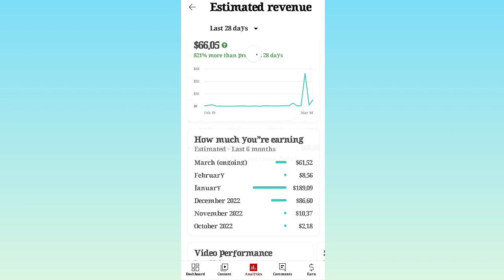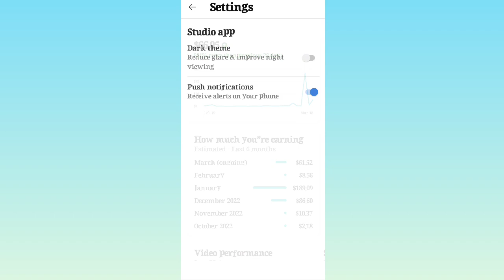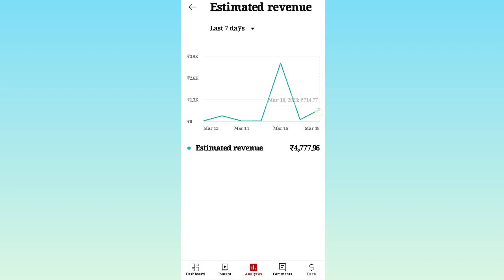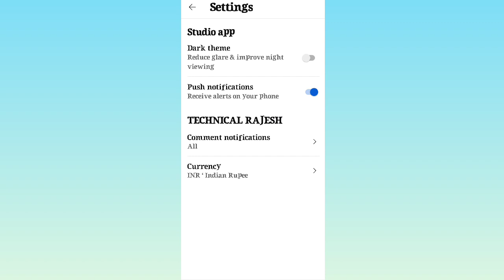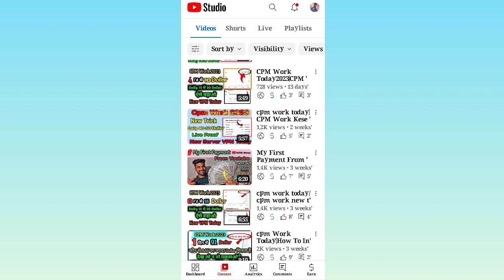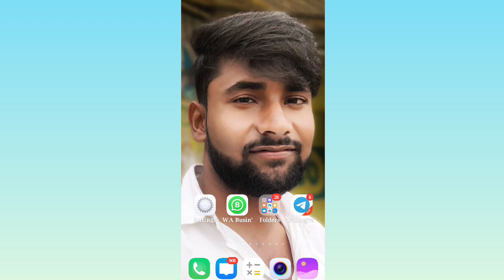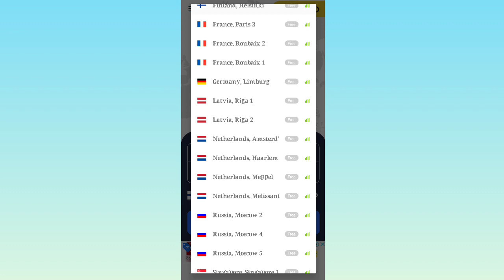how to earn money doing cpm work|cpm work today|cpm work 2023|cpm karke doller kese badhaye 2023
Paid Doller/Server VPN
      📌Note 3pm To 5pm Only जिसको चाहिए बही message करना 🙏📌

Cpm
how to earn money online by doing cpm work
CPM work se earning kese karen
how to earn money doing cpm work

CPM 2023
CPM Work Karne Ka Sahi Tarika
Doller Trick
Doller
Vpn Usa
Usa Vpn